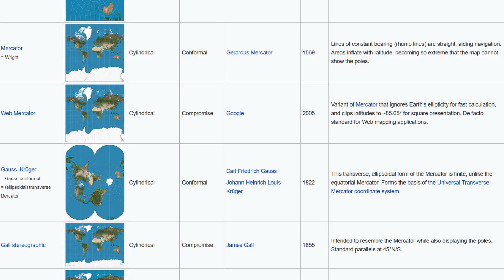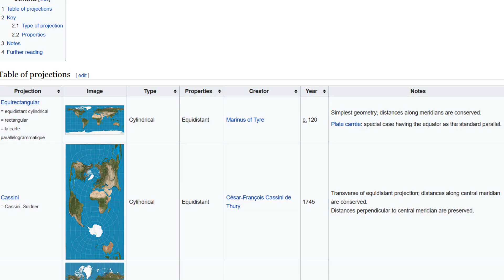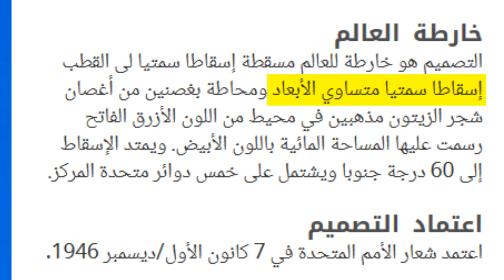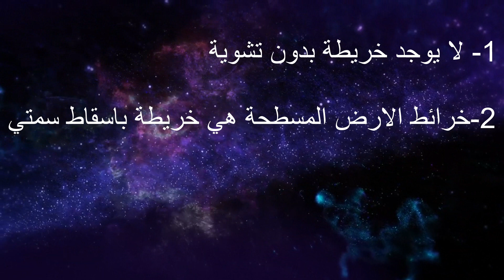خريطة الارض المسطحة في كل مكان - باختصار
هذا الفيديو رد على جماعة الاض المسطحة
وشرح كيف نسبوا الاسقاط السمتي الى خريطة الارض المسطحه
والي هي بالاساس اسقاط من اسقاطات الارض الكروية
موقع لمقارنة احجام الدول باسقاط
قائمة للاسقطاات المستخدمة في الخرائط وبينها خريطة الارض المسطحة (سمتي)
 ▼ تابعني على الانستقرام :
▼ ادعم القناة
 ( الانتساب )